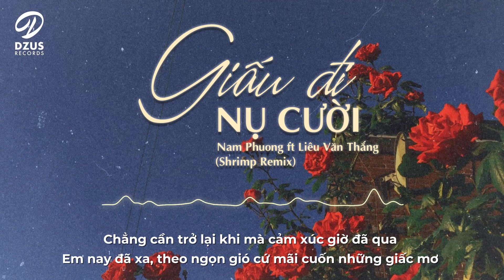Giấu Đi Nụ Cười - Nam Phuong ft Liêu Văn Thắng (Shrimp Remix)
Giấu Đi Nụ Cười - Nam Phuong ft Liêu Văn Thắng (DZUS Remix)